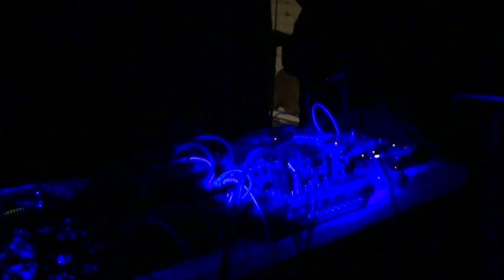4/6 Secret Boyfriend 2014 Nov. 14 - Live at Auxiliary - Richmond, Virginia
Secret Boyfriend